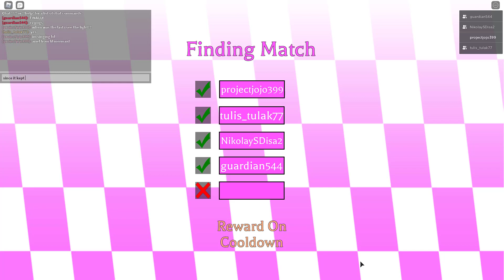[PJJ] Gang Wars Montage: Crazy World (OP Fusion!)(Only Fighting Moments)(100 IQ)(Project Jojo)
Shoutout to lio/LOLMastermans for always helping do showcases and doing good in my discord :)